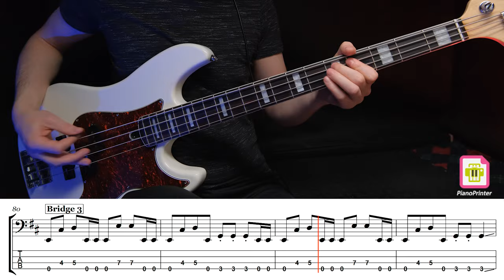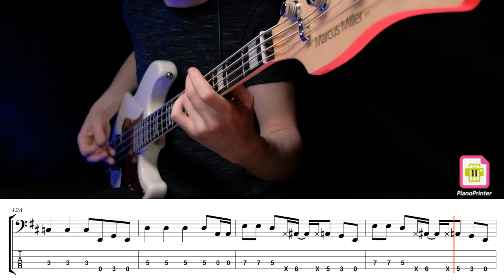Guns N' Roses - Welcome To The Jungle Standard Tuning Bass Cover | Tabs & Sheet Music